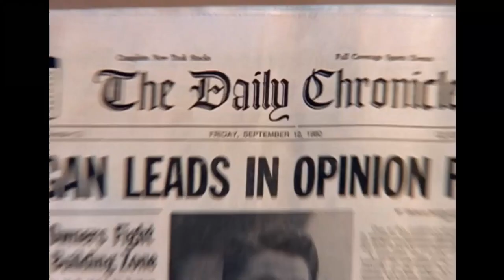The WEIRDEST 90's Movie Series I've Ever Seen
i got a headache recording this video, and a migraine editing it. that's how you know it's good.

Josh Kirby, Time Warrior is a movie series from the mid 90's that follows a boy and his journey through time as he tries to save it from complete destruction. Join me as I talk about all SIX movies in this one video.

now i can't joke about putting my twitter here because twitter doesn't exist